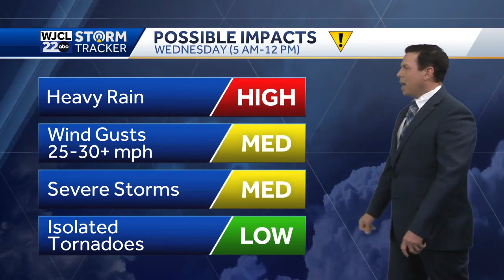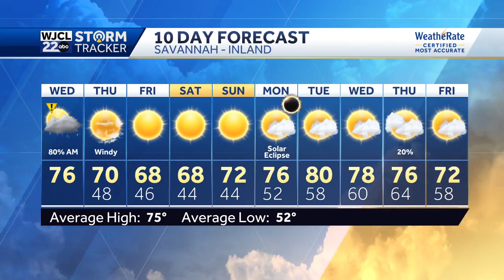Impact weather through Savannah